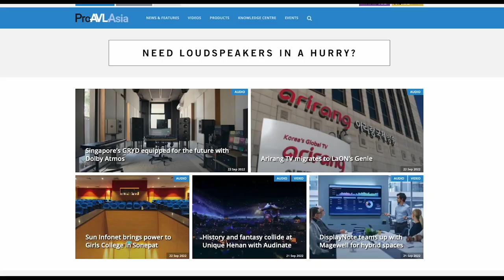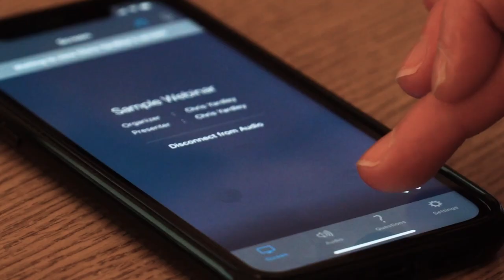Shure Webinar - Location Sound Recording Trends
In late 2022, Pro AVL Asia’s Richard Lawn chaired a webinar on location recording in conjunction with Shure, prompted by the launch of the Axient ADX5D wireless system, which extends its platform to audio professionals in location film and broadcast. The following is an account of the discussion that transpired during the session.